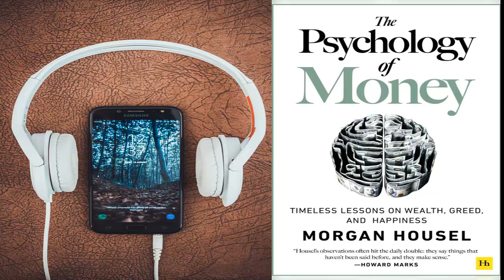The Psychology of Money- By morgan housel ( Timeless learning audiobooks) (Summary Audiobook)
This is Summary Audiobook of the author Mr. Morgan Housel - The Psychology of Money.